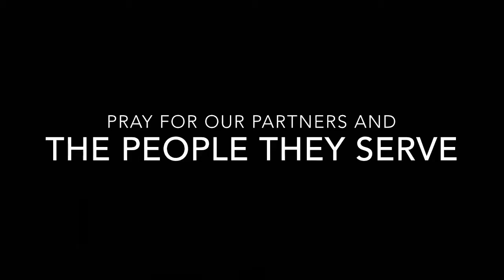Partners For Venezuela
Gleanings ministry partners serving in Venezuela